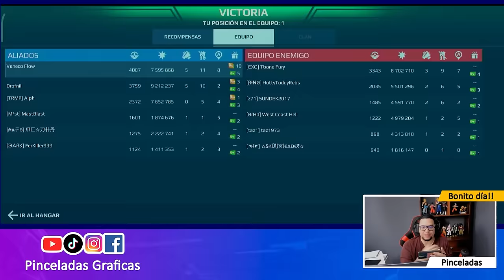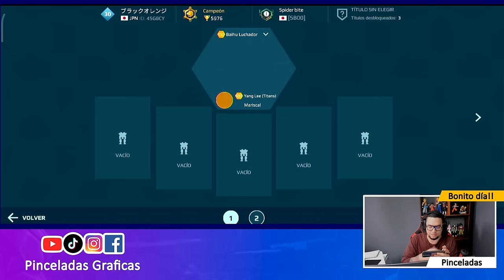War Robots | ¿Podré REVIVIR al ANGLER NERFEADO en CAMPEÓN? Update 9.6 - Pinceladas Graficas